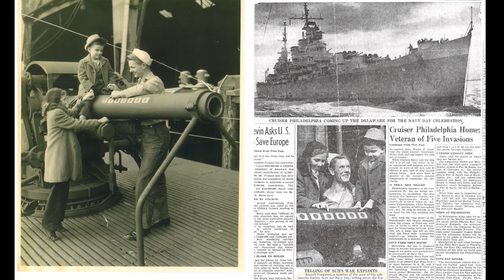Celebration of Lee Always With Me Song Repeated